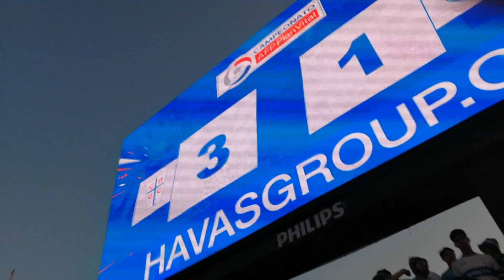REACCIÓN Universidad Católica 3-1 Deportes Iquique // 15 de 15 posibles // LOS CRUZADOS 2020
De vuelta en casa Universidad Católica juega la Fecha N° 5 enfrentando a un Deportes Iquique que no logra su mejor fútbol y esta en la lucha por el descenso, por su parte Los Cruzados vienen de ganar por 2 a 0 en el Estadio Monumental luego de que este haya sido la resolución de la ANFP al momento de que el partido fuera suspendido por las manifestaciones presentes en el Clásico.